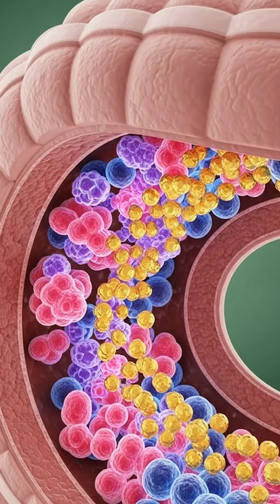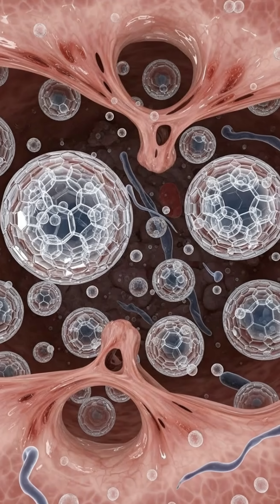The Anatomical Journey of Milk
Welcome to the portal where your body's hidden universe is revealed in stunning cinematic detail. We are NOT ME—because this isn't about a personality; it's about the universal human machinery we all share.

Using hyper-realistic, medical-grade 3D animation, we deconstruct exactly what happens inside you from the first bite of food or sip of a drink to the final cellular reaction. Witness digestion, nutrient absorption, brain chemistry, and systemic effects rendered as breathtaking visual odysseys.

What We Deliver:
🎬 Cinematic 3D Medical Animation: Each video is a visually stunning, award-worthy production.
🧠 Visual Education: Complex physiology made intuitive and mesmerizing—no medical degree required.
⚡ The "Inner Story": See the direct, causal link between what you consume and how your body responds, in real-time.
🔬 Science as Spectacle: We merge uncompromising anatomical accuracy with the artistry of cinematic storytelling.

Our Series Include:
• The Anatomy Of: Deep dives into specific foods, drinks, and substances.
• System Breakdown: Focused tours of organs and processes (The Liver, The Nervous System, etc.).
• Versus: Comparative visual studies of how different compounds affect the same pathway.
• MythBusted: Anatomy Edition: Using 3D visualization to debunk common health myths.

This channel is for the curious mind, the science enthusiast, the student, the artist, and anyone who's ever wondered about the profound, invisible processes that sustain life every second.